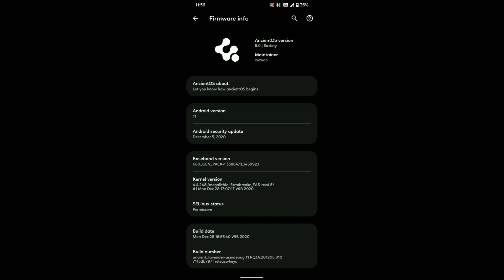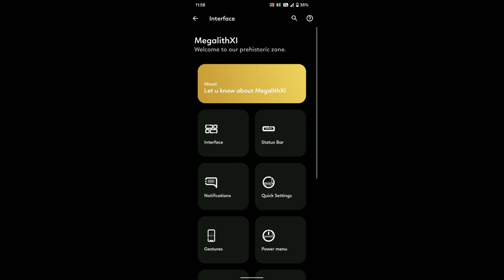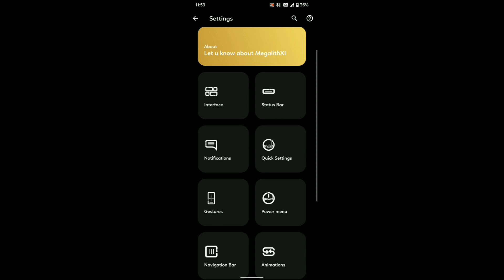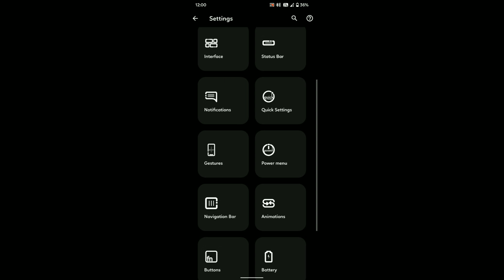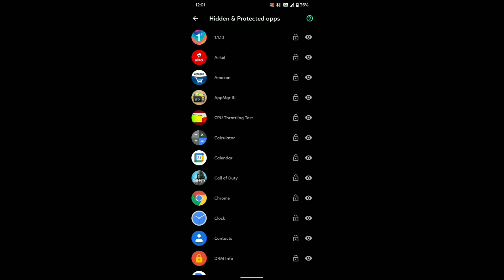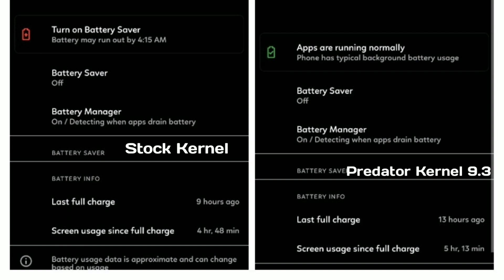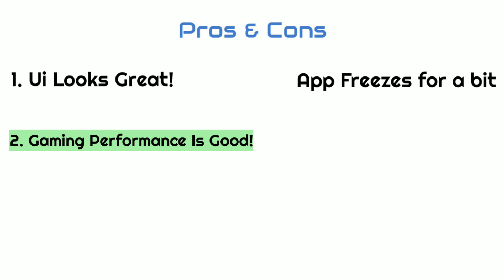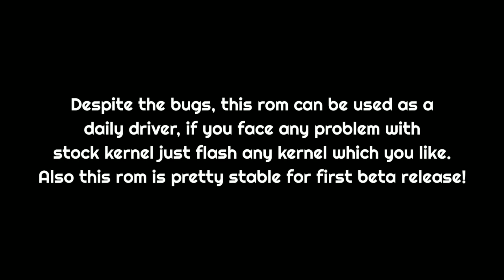AncientOS 5.0 Beta 1 Review For Redmi Note 7/7S | Is It Even In Beta Stage?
By @xyzuan

Timestamp
00:00 Intro
00:52 Customisation
04:35 Hotspot Works?
04:45 Customisation
05:43 Statusbar UI
05:48 Gameplay
06:30 Good For Gaming?
06:50 Screenshots
08:21 Pros & Cons
09:02 CTS & Widevine
09:11 Final Words
09:43 Outro